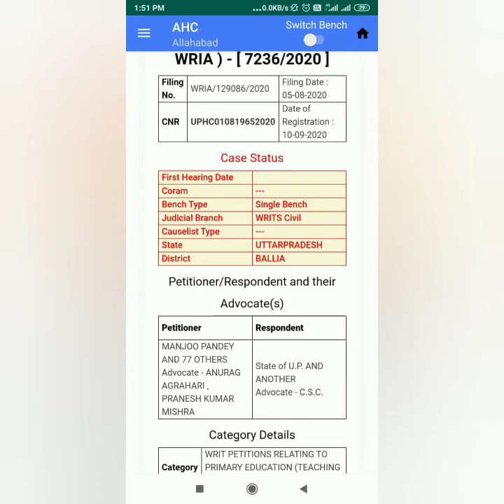UPTET 2019 highcourt update सत्येंद्र यादव न्यू फाइल पे डेट मिलने वाली है केस स्टेटस मिल गया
uptet इलाहाबाद हाईकोर्ट में 4/5 दिन में सुनवाई होने के पूरे चांस